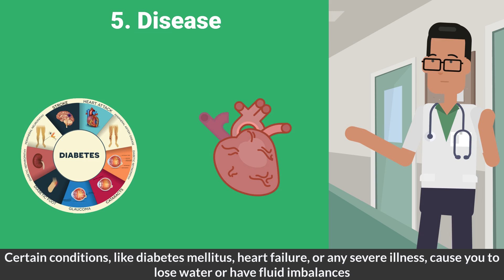What Causes Excessive Thirst? Top Reasons for Feeling Thirsty, Beyond Diabetes & Dehydration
7 Causes of Excess Thirst | E Healthy Info

In this video, we explore the 7 common causes of excessive thirst. Learn why you might be feeling unusually thirsty and what underlying factors could be contributing to it. Stay informed and hydrated! Learn how these factors affect your body and what you can do to manage excessive thirst.

⏰ Timestamps ⏰
0:00 intro
0:03 7 causes of excess thirst
0:12 dehydration - 1
0:20 diet - 2
0:26 alcohol consumption - 3
0:34 intense exercise - 4
0:41 disease - 5
0:49 pregnancy - 6
0:56 medications - 7

🩺 Meet our team lead 🩺
Meet our dynamic duo, Dr. Basnet & Dr. Khanal, the masterminds behind E Healthy Info's groundbreaking medical videos! 🎥 From med school pals to healthcare leaders in North Carolina, their journey is nothing short of exhilarating. Supported by an exceptional team of physicians, nurses, pharmacists, and public health pros, they're the driving force behind our accurate and insightful content. 🚀 Join us on our mission to revolutionize healthcare education! MedicalMavericks InnovativeHealthcare💡

Dr. Khanal, an Atrium Health Wake Forest Baptist clinical instructor, leads our research and innovation team while Dr. Basnet, a board-certified internal medicine physician at Frye Regional Medical Center, drives our strategic healthcare initiatives.